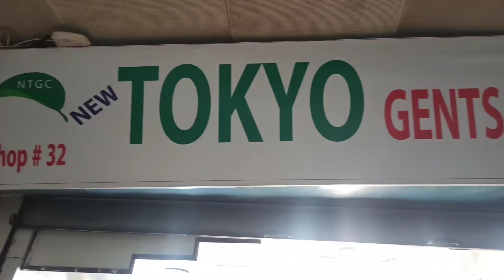Eid collection shoes 2020 | new shoes price in bangladesh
Shoes price in bangladesh/buy best quality shoes cheap price/new shoes collection 2020

address:NEW TOKYO GENTS COLLECTION
shop no =32
capital tower mirpur-1 dhaka-1216

for 4g exclusive collection

all kinds of shoe sneakers collection 2020 availavale this shoe

all the shoes and sneakert is cheap price and best quality product

shoe price in bangladesh

best shoes collection in bangladesh in fariwala shop and all the shoes and all brands shoes available this shop and all colore and best quality available and the shop is winter offer provied and all the brands are available this shop brands like off-wite all model and colore and all siz available